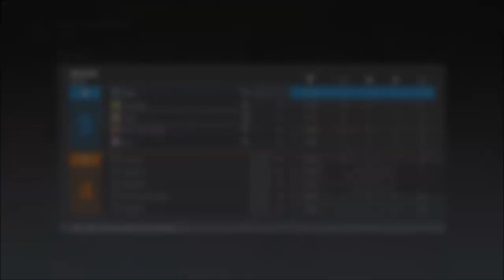4 - 4 Overtime Matchpoint 1v3 HEADSHOT ACE CLUTCH (VERY INTENSE) | Rainbow Six Siege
Sens:
400dpi
15
15
83ADS
(1.0x): 56
(1.5x): 89
(2.0x): 90
(2.5x): 90
(3.0x): 90
(4.0x): 91
(5.0x): 91
(12.0x): 139

3:2
90fov